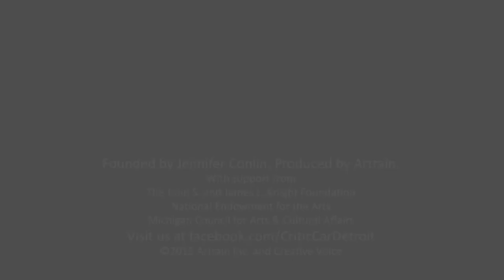Creative Voice: Theresa Gomez @ Diego Rivera & Frida Kahlo in Detroit